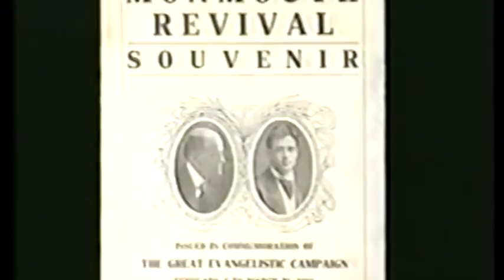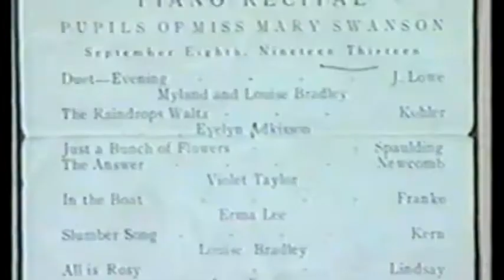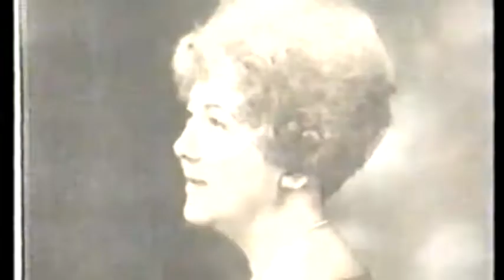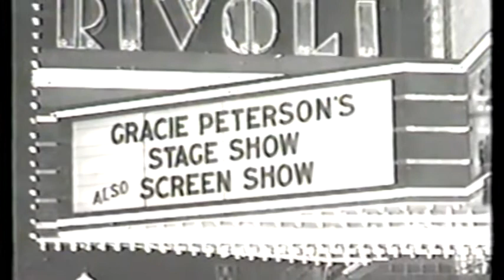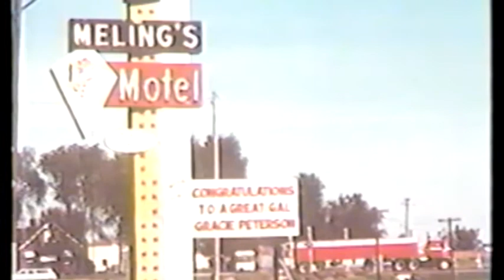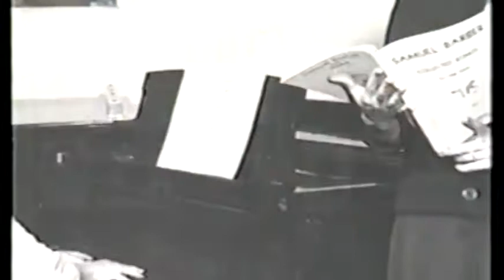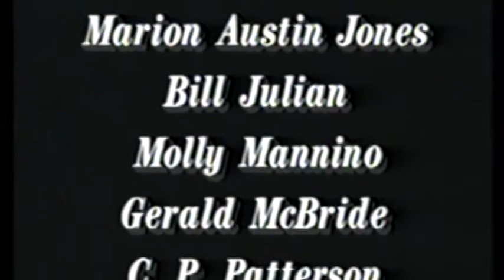Amazing Grace: The Grace Gawthrop Peterson Story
The remarkable life of legendary Monmouth College music faculty member Gracie Peterson (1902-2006) is chronicled in this 1994 video, which also features conversation with the beloved pianist by two of her former students.

(Video quality is diminished, due to conversion from a VHS tape.)